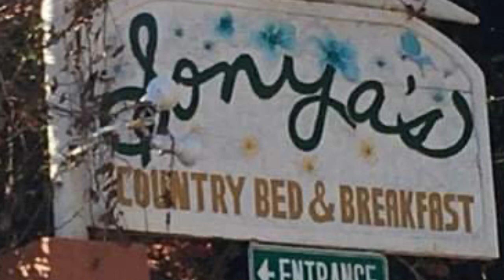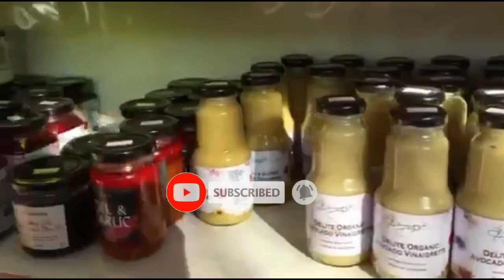Sonya’s Garden Amadeo, Cavite